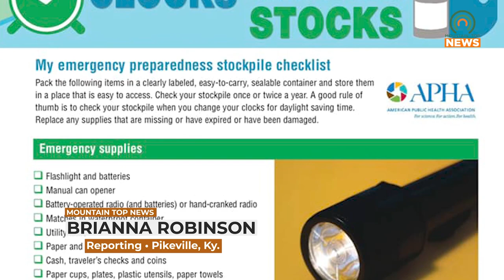Pike County Health Department Reminds People on How to be Prepared for Emergency Situations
With emergency preparedness month approaching, the Pike County Health Department has released some guidelines on how to be ready for any emergency.